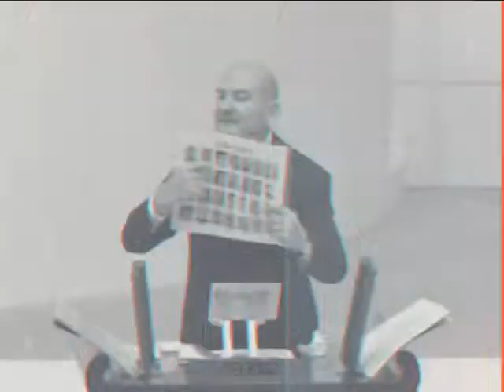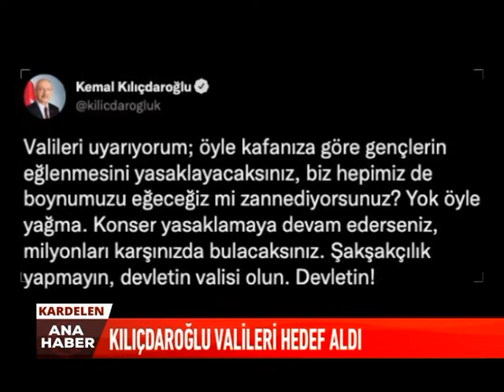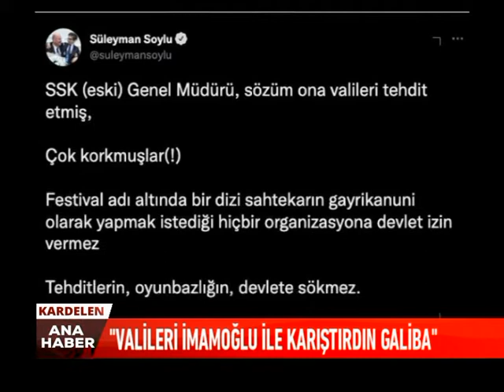Kardelen Ana Haber Bülteni | 24.08.2022